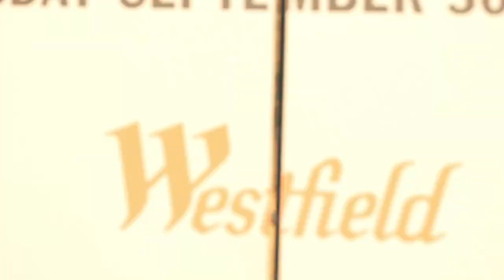Vel Whizz - Westfield [Music Video] | GRM Daily